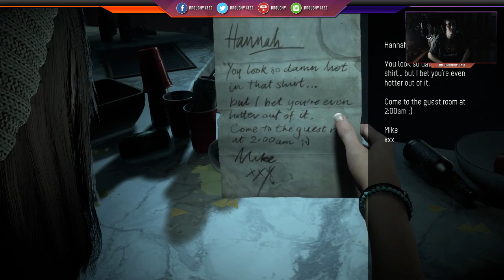Until Dawn - Prologue: Last Year - UD Playthrough/Let's Play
Until Dawn Playthrough - Prologue: Last Year